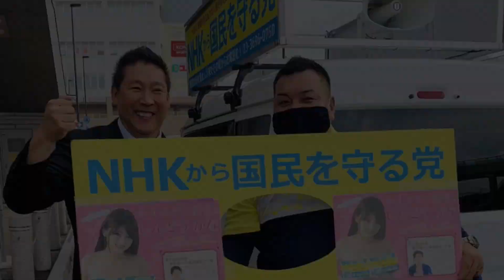NHK党のこの活動を真似できる国政政党が他にある？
Twitter Instagram TikTok ツイキャス etc…

カモフラチャンネルも着用している愛國酒場J-flagのアパレル

有罪なれど反省せず Kindle版
諸派党構想 我々は政権を奪取する
立花孝志が日本を変える Kindle版

【Mouse】Logicool M570t
【Wi-Fi】Buffalo WXR-2533DHP2